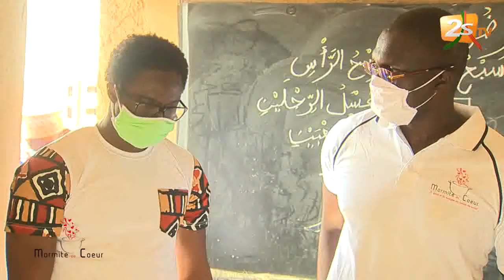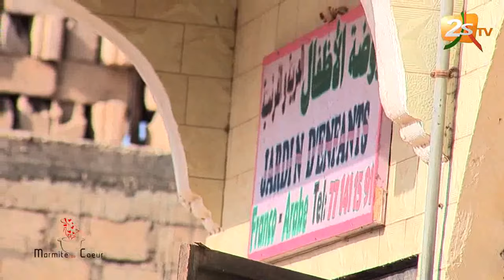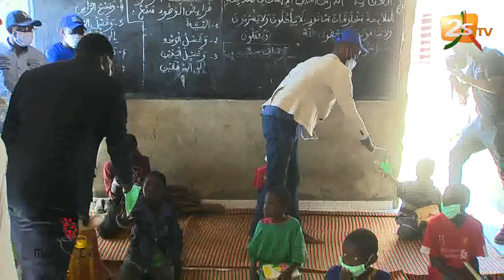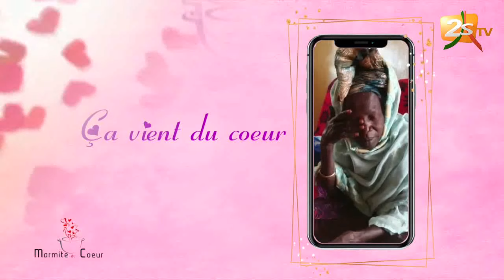MARMITE DU CŒUR DU MARDI 28 AVRIL 2020 AVEC LASSANA CISSE